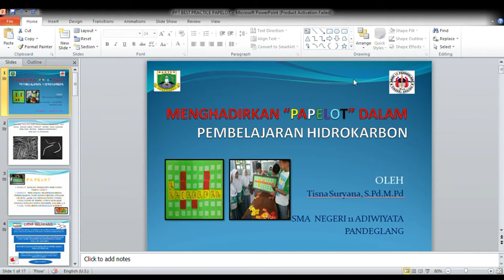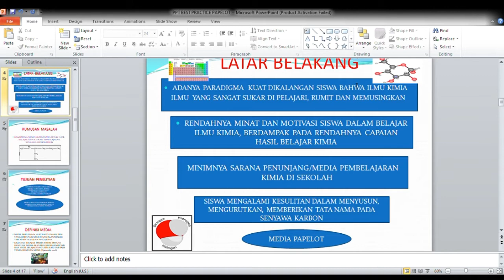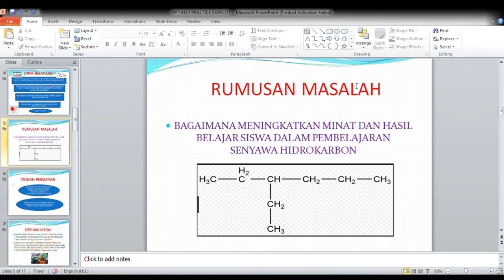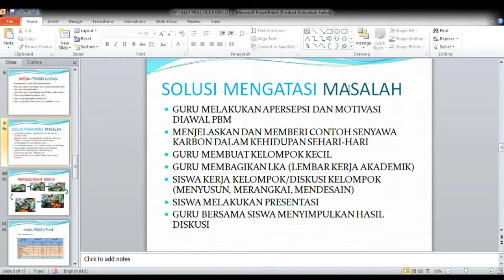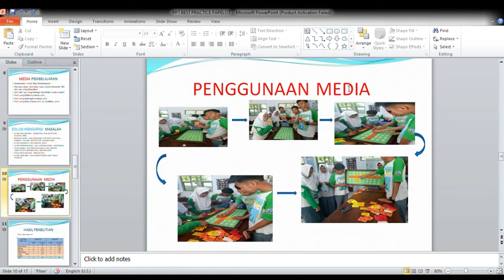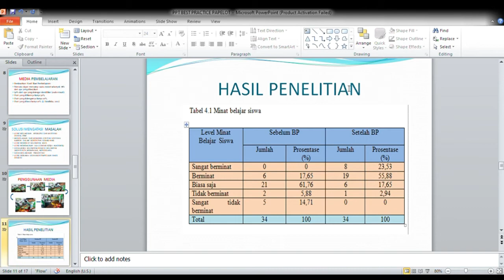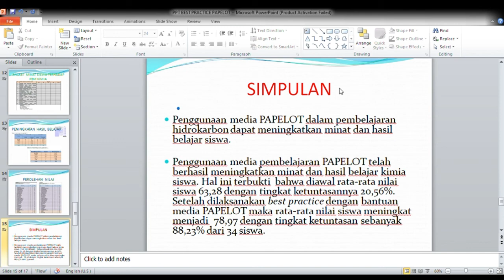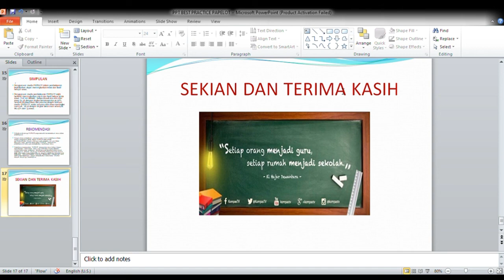CONTOH BEST PRACTICE (PENGALAMAN TERBAIK) MENGAJAR KIMIA HIDROKARBON DENGAN MEDIA PAPELOT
PAPELOT ADALAH SINGKATAN DARI PAPAN TEMPEL COPOT
PAPELOT  MERUPAKAN MODIFIKASI MEDIA PEMBELAJARAN DARI PAPAN/TRIPLEKS DENGAN UKURAN 40X80 cm SEBAGAI PAPAN UTAMA, YANG DAPAT DI TEMPEL COPOT/BONGKAR PASANG DENGAN PAPAN PENEMPEL (UKURAN 4 X 7 Cm), YANG BERISI ATOM/GUGUS KARBON, MEDIA PAPELOT DAPAT MENJADI ALTERNATIF BAGI GURU KIMIA, KHUSUSNYA  BAGI SEKOLAH YANG MEMILIKI KETERBATASAN SARANA DAN PRASARANA LABORATORIUM KIMIA